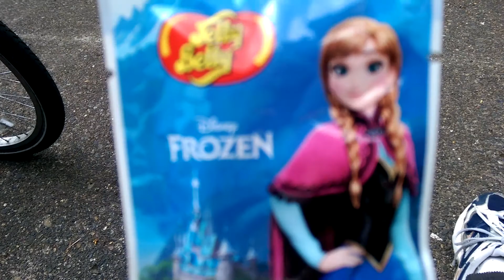Sat, Apr 28, 2018 239PM VIDEO0008